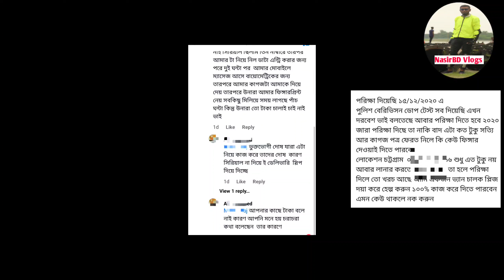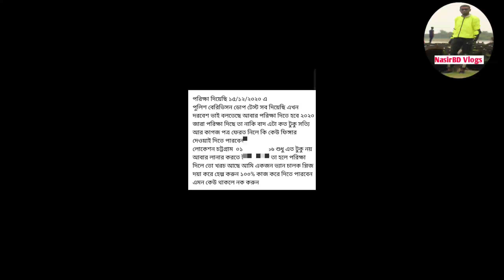BRTA থেকে OTP SMS আসছে | How to get BRTA SMS OTP/approved/ successful/Verify SMS on 2023 ! Driving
BRTA থেকে OTP SMS আসছে | How to get BRTA SMS OTP/approved/ successful/Verify SMS on 2023 driving licence on 2023

How to get BRTA SMS approved successful SMS OTP SMS verify SMS on motorcycle driving licence

@HabibVlogsDhaka my First Vlog India Saudi Arabia driving licence on motorcycle ride a BRTA approved successful SMS OTP SMS verification SMS

💥See more.